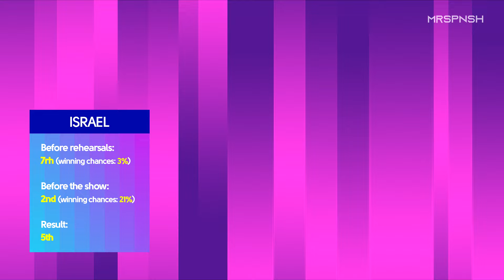Eurovision 2024 | Results vs odds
Comparison of the official ESC 2024 results with the betting odds. What do you think about the results? Comment!

Confirmed Eurovision 2024 entries:

🇦🇱 Albania: Besa Kokëdhima - “TiTAN” (Festivali i Këngës 62)
🇦🇲 Armenia: LADANIVA - “Jako” (internal pick)
🇦🇺 Australia: Electric Fields - “One Milkali (One Blood” (internal pick)
🇦🇹 Austria: Kaleen - “We Will Rave” (internal pick)
🇦🇿 Azerbaijan: FAHREE feat. Ilkin Dovlatov - “Ozúnia Apar” (internal pick)
🇧🇪 Belgium: Mustii - “Before the Party’s Over”
🇭🇷 Croatia: Baby Lasagna - “Rim Tim Tagi Dim” (Dora)
🇨🇾 Cyprus: Silia Kapsis - “Liar” (internal pick)
🇨🇿 Czechia: Aiko - “Pedestal” (ESCZ)
🇩🇰 Denmark: SABA - “SAND” (Dansk Melody Grand Prix)
🇪🇪 Estonia: 5MIINUST x Puuluup - “(nendest) narkootikumidest ei tea me (küll) midag” (Eesti Laul)
🇫🇮 Finland: Windows95man - “No Rules!” (Uuden Musiikin Kilpailu)
🇫🇷 France: Slimane - “Mon Amour” (internal pick)
🇬🇪 Georgia: Nutsa Buzaladze - “Firefighter” (internal pick)
🇩🇪 Germany: Isaak - “Always On The Run” (Das Deutsche Finale)
🇬🇷 Greece: Marina Satti - “ZARI” (internal pick)
🇮🇸 Iceland: Hera Björk - “Scared of Heights” (Söngvakeppnin)
🇮🇪 Ireland: Bambie Thug - “Doomsday Blue” (Eurosong)
🇮🇹 Italy: Angelina Mango - “La noia” (Sanremo)
🇱🇻 Latvia: Dons - “Hollow” (Supernova)
🇱🇹 Lithuania: Sylvester Belt - “Luktelk” (Eurovizija.LT)
🇱🇺 Luxembourg: Tali - “Fighter” (Luxembourg Song Contest)
🇲🇹 Malta: Sarah Bonnici - “Loop” (MESC)
🇲🇩 Moldova: Natalia Barbu - “In The Middle” (Etapa Nationala)
🇳🇱 Netherlands: Joost Klein - “Europapa” (internal pick)
🇳🇴 Norway: Gate - “Ulveham” (Melodi Grand Prix)
🇵🇱 Poland: LUNA - “The Tower” (internal pick)
🇵🇹 Portugal: iolanda - “Grito” (Festival da Canção)
🇸🇲 San Marino: Megara - “11:11” (Una Voce per San Marino)
🇷🇸 Serbia: Teya Dora - “Ramonda” (Pesma za Evroviziju)
🇸🇮 Slovenia: Raiven - “Veronika” (internal pick)
🇪🇸 Spain: Nebulossa - “Zorra” (Benidorm Fest)
🇸🇪 Sweden: Marcus & Martinus - “Unforgettable” (Melodifestivalen)
🇨🇭 Switzerland: Nemo - “The Code” (internal pick)
🇺🇦 Ukraine: alyona alyona & Jerry Heil - “Teresa & Maria” (Vidbir)
🇬🇧 United Kingdom: Olly Alexander - “Dizzy”